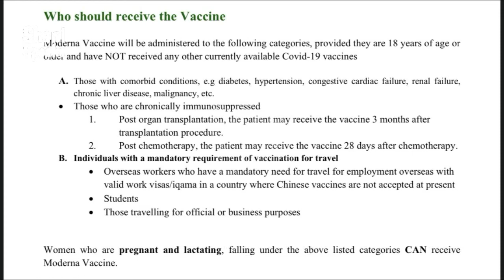Good News| Moderna Vaccine Available for Overseas Pakistanis | Saudi Arabia news with Zeeshan Haider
The National Command and Operation Centre on Saturday said that the Moderna vaccine will be available starting Monday at designated vaccination centres across Pakistan.